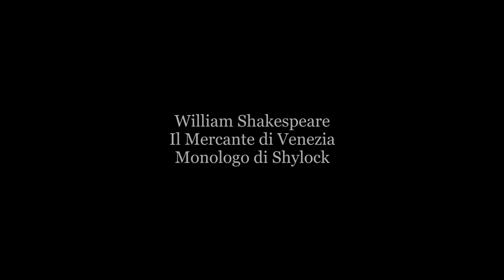TEATRANTZ #6 - William Shakespeare - Il Mercante di Venezia - Monologo di Shylock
TEATRANTZ è una sfida linguistica.
Oney Production & sons vuole democratizzare il teatro e la letteratura.
Affideremo a vari interpreti il difficile compito di portare a termine questa missione. Con l'aiuto delle impeccabili traduzioni dell'Anonimo francavillese, i monologhi teatrali, le poesie e i racconti d'ora in poi saranno alla portata di tutti.

Testo:

‘Ntoniu! sht’atru cazzanculu nci vulìa! Nu schtrunzu, unu ca si sciala cu li turnisi ti l’atri, unu ca mo’ no tene lu curaggiu cu si faci vitè a giru, nu pizzente ca li piacìa cu passìava alla chiazza tuttu firmatu! Cu penza a cuddu ca ancora m’à ddà!  Mi chiamava usuraru, schtruzzinu! Tanta ti stibbula shtai, nah! Cu penza a cuddu ca ancora m’à ddà! E li piacìa al gran signore, cu mprischtava, spinnìa, spannìà, pi fa lu buenu crishtianu. Nah, mo’ amà vitè ti do cazzu l’assé li sordi! cu penza a cuddu ca ancora m’a ddà!
E tu alla veramentsz ti la pigghiai? nna libbra ti carni soa cu ti fà pajà nu debbutu? Veramentsz shta ddì? A cce ti serve la carne soa? Cce ti ni ffà? Alli cani! Alli cani la tò! Ci propria nno cc’à ddà niente a nisciunu cuddu miserabbile, almeno cu bbenchia la vendetta mea!
 Iddu m’è cagnisciatu, ‘nfamatu, s’è misu a mienzu cu no mi tornunu turnisi, e se l’è rituta pi tutti quiddi c’agghiu persu, è pigghiatu pi culu pi quiddi c’à m’agghiu sutatu, buttannu lu vilenu, è ‘nzurtatu totta la razza mea, me fattu schtinghi alla putèa, me misu contru l’oneshti, e ‘nfucatu la poshta cu li ‘nfami.
E piccè?
Piccè no so com’a iddu, piccè so forashtiero, piccè so ebbreu. Ma n’ebbreu no ni tene uecchi? No teni mani, frisieddu, carni, cori, passione? No mancia ‘an taula comu li cristiani,  no li vennu li stessi malatìe, non si pigghia li stessi pinnuli, no ni senti friddu alla ‘nvirnata e cautu alla staggioni, comu a tutti vui crishtiani?
Ci ni punciti no ni essi sangu? Ci ni faciti lu solleticu, no ni crapintamu ti risa? Ci ni ‘vvilinati no murimu? E ci unu v’ene ‘nfamatu ti nnu cantru no l’aè la soddisfazione soa?

Ci ni ssumigghiamu a tutti sti cosi, n’ama ssumigghià puru a questa, anforza. Ci unu ti vui  nu forashtieru lu ‘nzurta, addò è ca stae la buenitudine voscia? Alla vendetta, sissignore! E ci vui ‘nzurtate n’ebbreu, vui ca siti meshtri e faciti scola, addò è ca stae la buenitudine ti cuddu purieddu?

Alla vendetta! Niente ti cchiù!  La mmerda ca mi sta faciti gnuttè  vi l’agghia ffa vitè totta e  a essiri propria difficili cu no fazzu megghiu di ci m’è ‘mparatu.